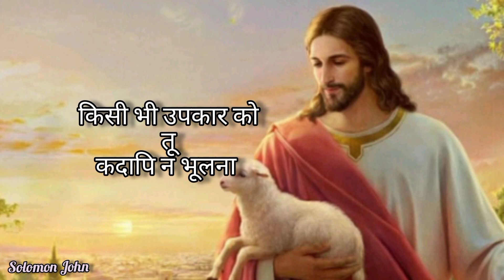TPM Hindi Song No. 444 Hindi Lyrics हे मेरे मन यहोवा को धन्य कहते रहो Hey Mere Mann Yehova Ko Dhanya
TPM Hindi Song No.444
Hindi Lyrics
हे मेरे मन यहोवा को धन्य कहते रहो